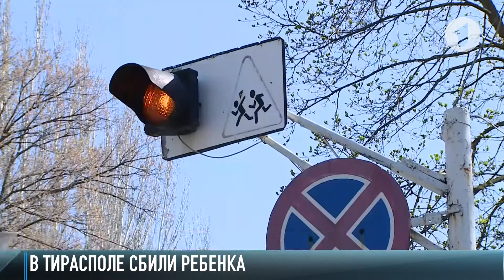Незаметный пешеход. Очередное ДТП с ребенком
Тирасполь, улица Сакриера, пешеходный переход возле 15-ой школы. Накануне вечером здесь пересекали дорогу родители с 7-летним ребенком. Одна машина людей пропустила, а вот вторая не остановилась.